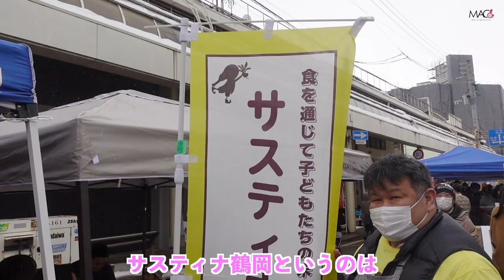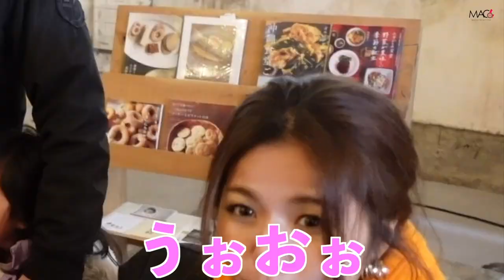寒鱈まつりで鶴岡のグルメを食べまくり！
受傷日2018.07
退院    2019.01

受傷日2018.07
退院    2019.01

〒810-0041
渋谷真子宛